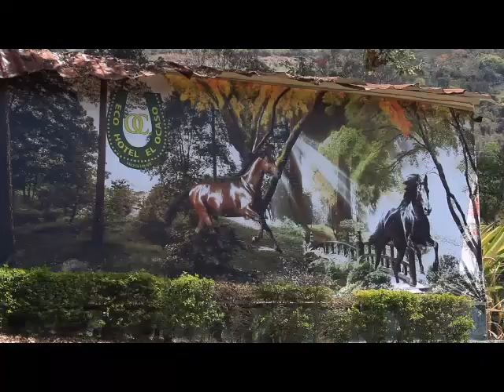Eco Hotel el Ocaso- Valle de San José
Un lugar encantador, placentero y natural ubicado en el Valle de San Jose A 14 km de San Gil - Santander, ofrece un espacio confortable y acogedor con amplia variedad de ambientes para su descanso. Eco Hotel El Ocaso contribuye a la preservación del medio ambiente realizando practicas ecologicas como: recolección de agua, secado natural de ropa, calentadores solares y huerta orgánica. Bienvenidos !!!